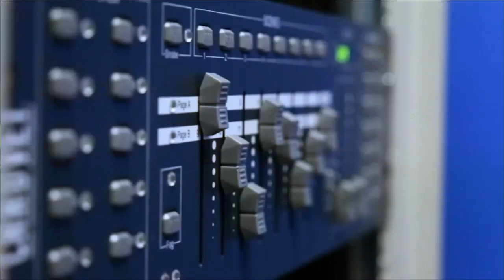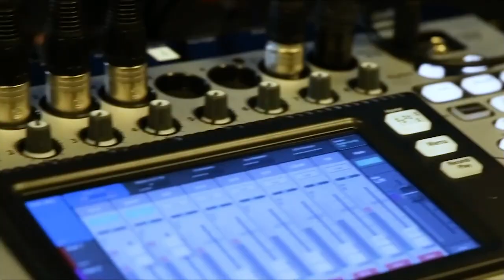Around theCUBE, Unpacking AI Panel, Part 3 | CUBEConversation, October 2019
Rajen Sheth, VP AI Product Management at Google, Dr. Kate Darling, Research Specialist at MIT Media Lab, and Professor Barry O'Sullivan, Director SFI-CRT AI, University College Cork, Ireland talk with John Furrier from our studio in Palo Alto, CA.

Despite the growing use of artificial-intelligence tools on a global basis, there is no universal code of ethics to govern its use. Should there be one?

That’s a key question the technology industry is beginning to wrestle with as the use of AI generates results that aren’t always positive.

The technology has been used for positive outcomes in a number of areas, including improving Australia’s beaches, delivering reliable weather forecasts, and detecting human disease more accurately. But AI has also come under fire for injecting racial bias into criminal sentencing decisions and reinforcing gender discrimination. AI-powered facial recognition tools have been subjected to especially harsh criticism by privacy and human rights organizations.

In the black-and-white world of computer reasoning, there is an awful lot of gray.

“What is good use of AI, and what is bad use of AI?” asked Rajen Sheth (pictured, third from right), vice president of product management for Google Cloud AI. “There’s probably 10% of things that are really bad, and 10% of things that are really good, and 80% of things that are in that gray area where it’s up to your personal view. That’s the really tough part about all of this.”

Sheth spoke with John Furrier, host of SiliconANGLE Media’s mobile livestreaming studio theCUBE in Palo Alto, California, as part of an “Around theCUBE: Unpacking AI” panel discussion. He was joined by Kate Darling (second from right), a research specialist at MIT Media Lab, and Barry O’Sullivan (far right), professor and director of the Science Foundation Ireland Centre for Research Training in Artificial Intelligence at the University College Cork in Ireland.

They discussed the need for educating the public at large about AI, its potential impact on human jobs, the world’s evolving relationship with robots and attempts to create principles around the technology’s future use (see the full interview with transcript here).

Need for understanding
Change through technology has been a part of life for decades, even centuries. The invention of electric light, development of the telephone, and rise of television are just a few examples of the profound changes created by tech innovation over time.

“Technology has always changed how we work and play and interact with each other; just look at the smartphone,” O’Sullivan noted. “One of the big challenges we have is how to educate the ordinary person on the street to understand what AI is and what it’s capable of, when it can be trusted, and when it cannot be trusted.”

That issue of trust and public perception has centered around whether the rise of intelligent machines will mean loss of jobs. Darling, a leading expert in robot ethics, has devoted much of her research to anticipating the challenging questions raised by human-robot relationships.

“Will AI disrupt labor markets and change infrastructure’s inefficiencies?” Darling asked. “The answer to that is yes. But, will it be a one-to-one replacement of people? No.”

Robots as pets
While replacement of humans may not be in the immediate future, that does not preclude a growing relationship between humans and the machines that support them. Are we approaching a time when humans will manage robots, including household machines such as the Roomba, as pets?

“Yes, we are,” Darling said. “People will treat these technologies like they’re alive, even though they know that they’re just machines. People will name their Roomba vacuum cleaner and feel bad for it when it gets stuck.”

Concerns about the future impact of AI in society have led some companies to adopt guidelines or principles around the technology’s use. Google released its own AI principles in 2018, and these include accountability to people and the incorporation of privacy design features.

The company also stated it would not deploy technologies that cause overall harm, support weapons that cause harm, or gather information for surveillance in violation of international norms.

“We created a set of AI principles, and we codified what we think AI should do. And we codified areas that we would not go into as a company,” Sheth said. “What we now have is a process around how to take things that are coming in and figure out how to evaluate them.”

Here’s the complete discussion, one of many CUBE Conversations from SiliconANGLE and theCUBE. (* Note: Juniper Networks Inc. sponsored this segment of theCUBE. Neither Juniper nor other sponsors have editorial control over content on theCUBE or SiliconANGLE.)